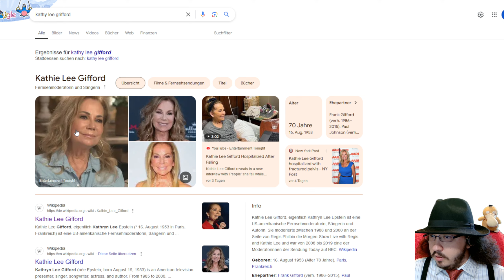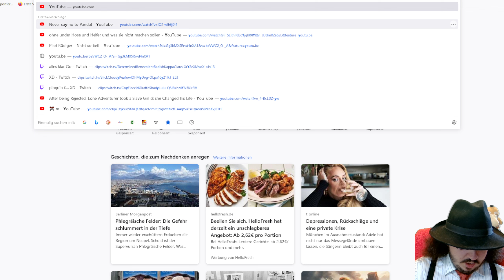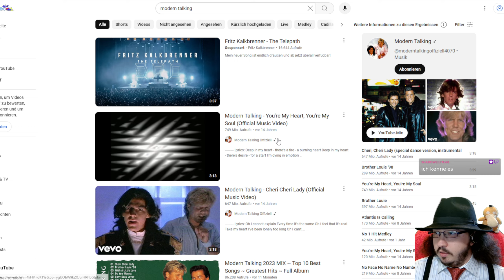Gleiche Rechte bedeutet auch gleiche Linke #26 Sam & Max Save The World [Komplett Deutsch]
Sam & Max Save The World
Sam & Max Season One
Komplett auf Deutsch auch mit deutschem DUB / Audio / Ton